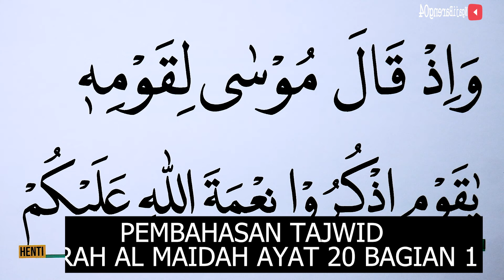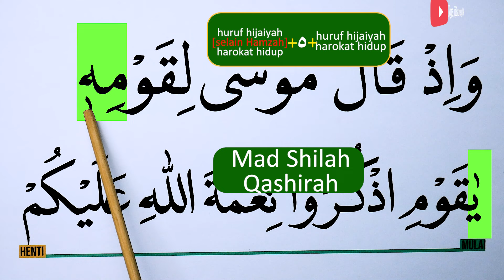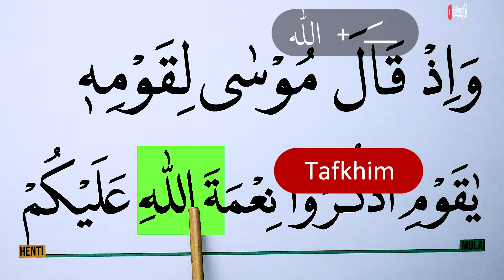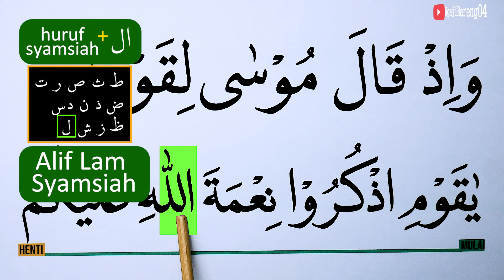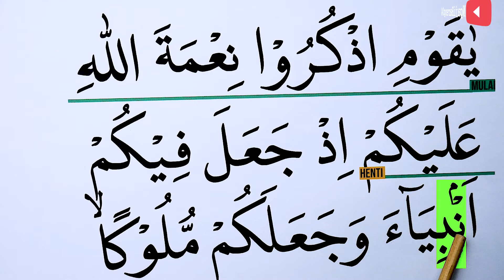MENGURAI TAJWID SURAH AL MAIDAH AYAT 20 BAG 1 BACA & CONTOH PENGUCAPANNYA EPS 1130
Episode kali ini adalah episode 1130 Mengurai tajwid surah Al Maidah ayat 20 bag 1 lengkap cara baca dan contoh pengucapannya. Ada kuis/Pertanyaan di video ini, Silahkan dijawab ya di kolom komentar. jawaban yang betul akan kami like setiap hari (19:30 WIB) sebelum Video episode selanjutnya (terbaru) tayang.